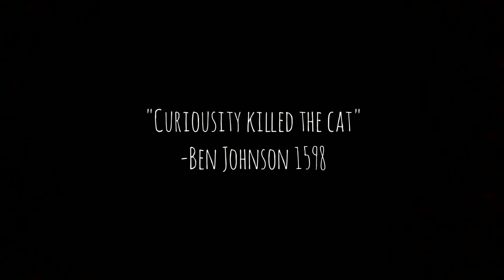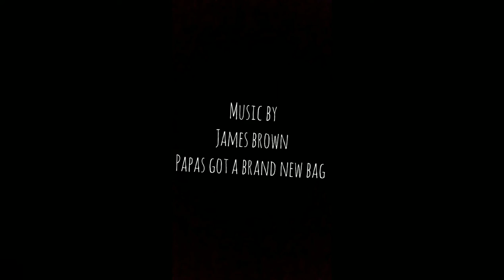The Bag (2021) Horror Comedy Short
A man receives a bag on his doorstep. What's inside will ultimately determine his fate.

Written and Directed by Derek Fleek